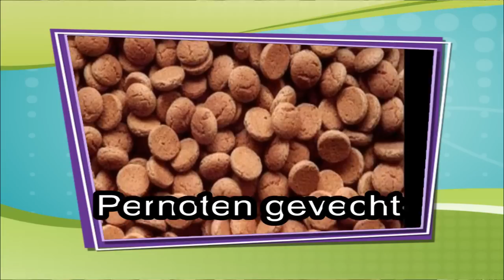Sinterklaasjournaal 1 - 2012 IchthusCollege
Het eerste sinterklaas journaal, gepresenteerd door C. Adeau.